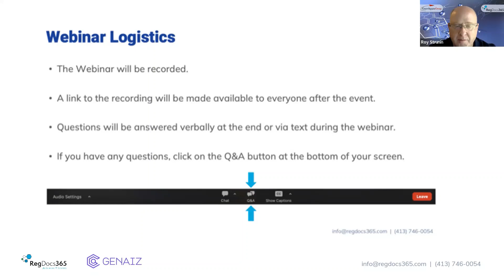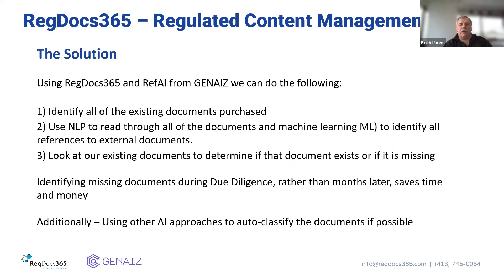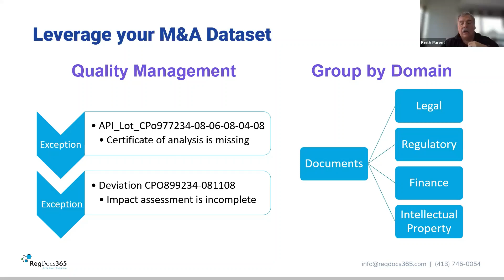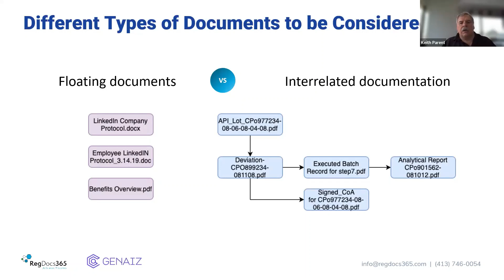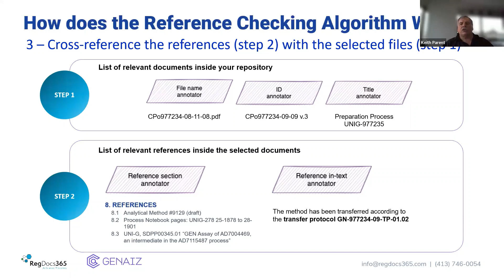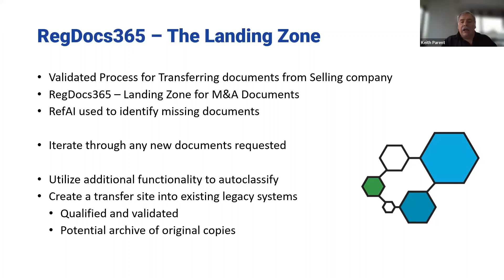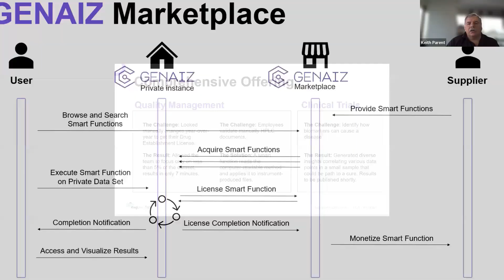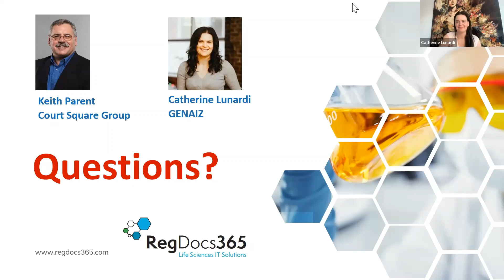Improving Productivity in the M&A Process. Ensure All Referenced Files are Present & Classified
A major challenge when buying compounds from another company is not knowing what important pieces of documentation might be missing.  Manually searching and checking references in tens of thousands of documents would be extremely time consuming if not impossible. Often, missing documents are first identified 3-6 months down the line. After that it might take several weeks for the selling company to find and transfer the documents.

RefAI is a new AI-based tool that will rapidly read through all documents, in any format, analyze all references, and identify any referenced document that might be missing. Processing more than 13,000 words per minute, and 2.3 times more accurately than humans, RefAI significantly increases accuracy and shortens the due diligence process.

Speakers
Keith Parent, CEO and Co-founder, Court Square Group
Court Square has managed over 5,000 servers for global Life Science clients, including CTMS systems, Global Submission systems, eCTD systems, FDA Gateways, Adverse Event Reporting systems, as well as numerous Clinical Trial systems with 100,000+ users. With over 35 years of technology and leadership experience in the Life Science industry, Keith has a clear understanding of regulatory challenges and the Good System Practices (GSPs) required to maintain a Qualified state for the company’s clients. Keith has been a consultant to Pfizer for over 27 years and has held other leadership positions in the Life Science Industry.

Catherine Lunardi, CEO, GENAIZ
With over 15 years of experience deploying technology in the life sciences industry (including at Héma-Québec and GlaxoSmithKline), Catherine has developed, as a contributor and a manager, expertise in multiple technologies. Those include data management, quality management, plant maintenance, document management and production execution. Now CEO of GENAIZ, her goal is to propel the company to increase AI adoption in the life sciences sector.